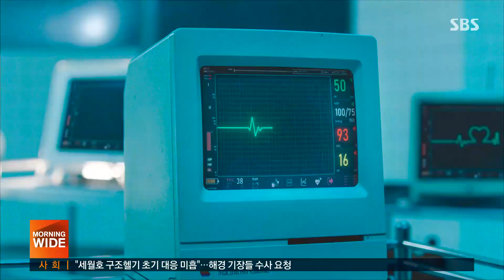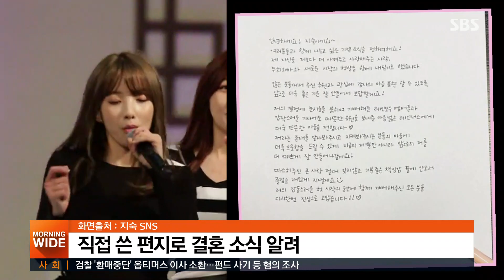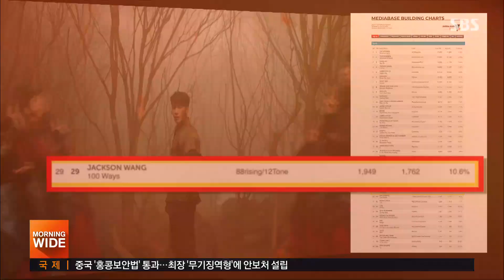화사 솔로곡 '마리아', 전 세계 20개국 아이튠즈 1위 외 / SBS / 굿모닝연예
화사(마마무)의 새 앨범이
해외 팬들에게 뜨거운 관심을 받고 있습니다.

그제 공개된 화사의 첫 미니앨범 '마리아'는
미국과 오스트리아, 브라질, 홍콩 등 전 세계 아이튠즈 톱 앨범 차트
스무 개 지역 정상에 올랐는데요.

국내 여자 솔로 아티스트가 미국 아이튠즈 앨범 차트에서 1위를 기록한 건
화사가 처음입니다.